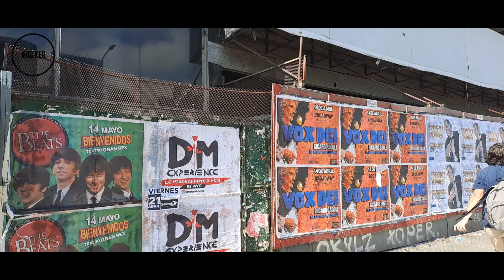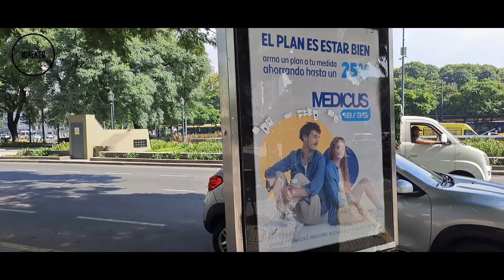1080 (HD) Salimos Del SUBTE C DIAGONAL NORTE Rumbo a La 9 DE JULIO